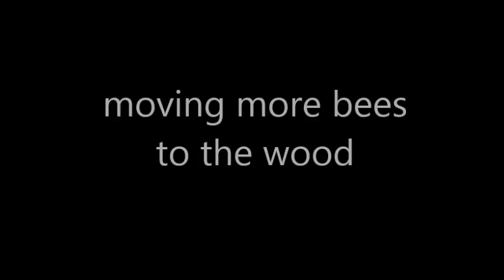poly & rose hives